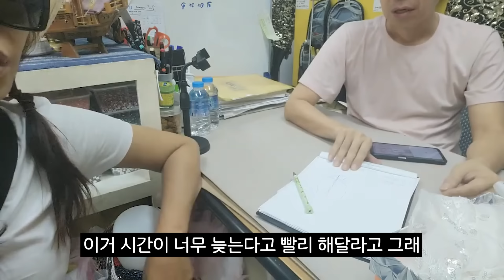태국 VLOG ep.2-1 | 드디어 완성된 역대급 퀄리티의 의상들..!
▪️ 허락 없이 영상을 배포하거나 사용하는 것을 금지합니다.

🔸 편집 : 윤혜나 no.F326